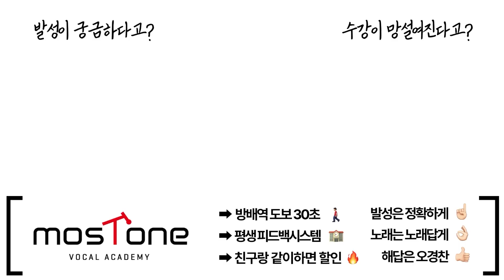3개월만에 득음 가능한 발성의 '치트키' 알려드립니다!(feat. 두성 연습법)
🔥발성의 추월차선, MOSTONE VOCAL ACADEMY🔥

0:13 인트로
0:38 2옥솔,라 가 한계인 이유
1:06 성대를 얇게붙이는게 뭔데?
1:44 고무줄로 시각화하기
1:55 말하기에서 성대 얇게붙이기 적용
2:18 노래가사에서 적용
2:27 주의사항
3:04 성대얇게붙이기 노래적용 (이수)
3:31 성대얇게붙이기 노래적용 (양다일)
3:51 모르겠으면 댓글!

다수의 프로가수 및 뮤지컬배우 보컬트레이너, 보컬전공자, 아이돌, 연기자, 성우 등

노래를 처음 배우시는 '초보자' 부터 활동하시는 '프로가수' 까지
목소리를 쓰시는 분이라면 누구나 배우실 수 있고 변화하실 수 있습니다.